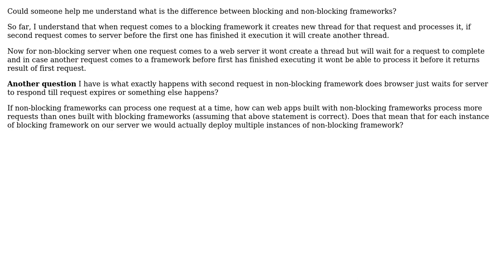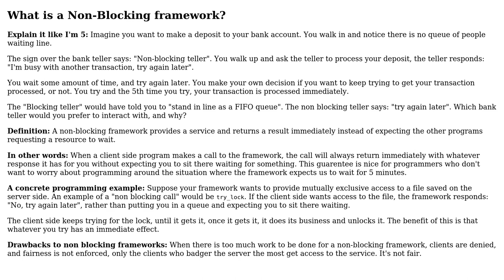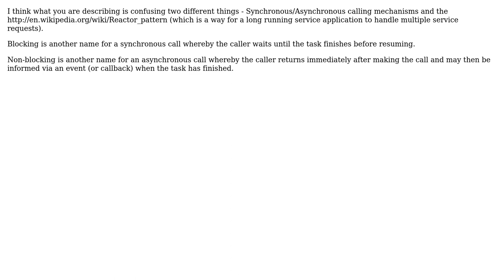Software Engineering: Understanding blocking and non-blocking frameworks (3 Solutions!!)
Software Engineering: Understanding blocking and non-blocking frameworks

With thanks & praise to God, and with thanks to the many people who have made this project possible! | Content (except music & images) licensed under CC BY-SA | Music | Images & others | With thanks to user pbr user Havir user Eric Leschinski user dodgy_coder user Ad Infinitum and the Stack Exchange Network Trademarks are property of their respective owners. You are responsible for your own actions.